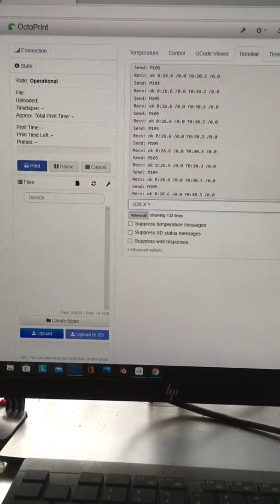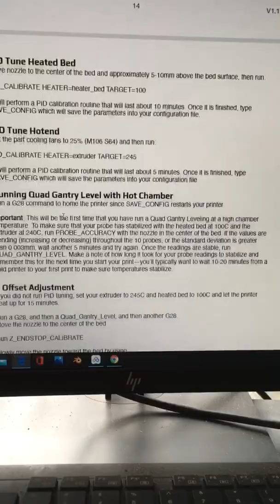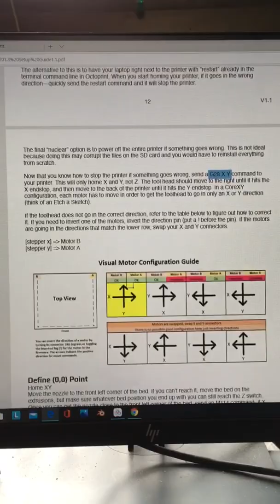Voron沃龙2.4 build建造_b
whole printing parts used by PC
300x3